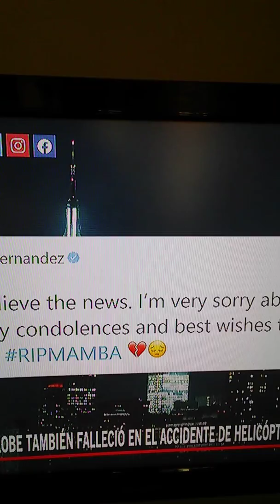LOS LAKERS DE LUTO .!!🖤💔🤧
NO LO PUEDO CRÉER, QUÉ MÍ ÍDOLO, DESDÉ  QUÉ EMPEZÓ KOBE BRYANT,  A JUGAR YO NO ME LOS  PERDÍA LOS JUEGOS DE BASKET BALL, DE LÓS ÁNGELES LAKERS INCREÍBLE QUÉ  FAYECIERA TAN JÓVEN.🤦💔🤧EN PAZ, DESCANCEN, TODOS..🙏✝️🙏✝️🙏✝️🙏💔💔